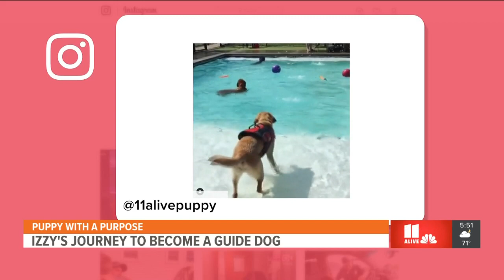Izzy's In-Studio For His 2nd to Last Segment